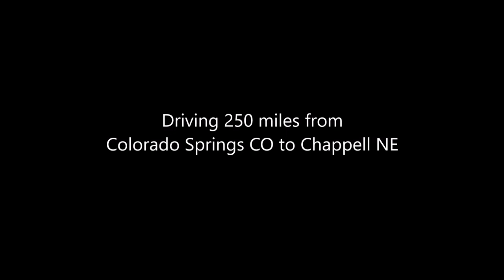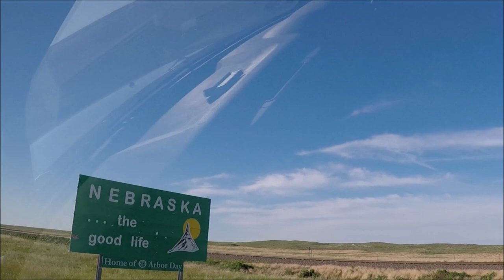Heading into the heat: Full Time RV Living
We were heading into the heat.

If you enjoy our videos, please share them with your friends on social media to help our channel grow.   If you are on Reddit, please consider sharing our videos in a subreddit or share them on any of your Facebook, Instragram, Twitter or other platforms. Thank you!

If you click on one of our links below and purchase something (doesn't have to be something in the link) from Amazon, we may get a few cents on the dollar and it doesn't cost anything extra.  Thanks.

Our Camera: Go Pro Hero 5 black

Some of our favorite things:

The Breeze Litterbox system that we use

Cat Cube

Rechargeable Batteries

Lysine Powder (we put in our morning shake or in water to help prevent getting colds - also prevents cold sores)

Magic Bullet - we love our Magic Bullet and use it daily

Our Toaster Oven

Partition that we bought to keep the cats in the RV

Breeze Litter Pads

Breeze Litter Pellets

Our Tire Pressure Monitoring System

Back Pain Relief and Prevention by Miranda Esmonde-White (has really helped us when we had back pain)

Our Intro song is Free Dog by Silent Partner